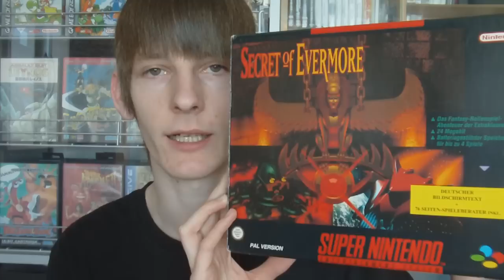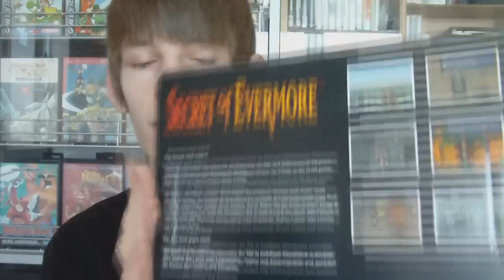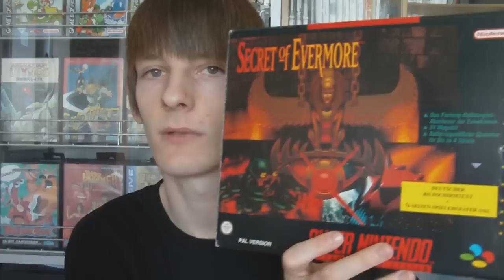Mein Lieblingsspiel Platz 2 - Secret of Evermore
Hier seht ihr Platz Nummer 2 =D

Absoluter SNES Klassiker! Ich liebe das Spiel schon seit meiner Kindheit!

Spiele es immer wieder gerne und erforsche Evermore =D

Bin auf eure Meinung zu dem Spiel gespannt :)